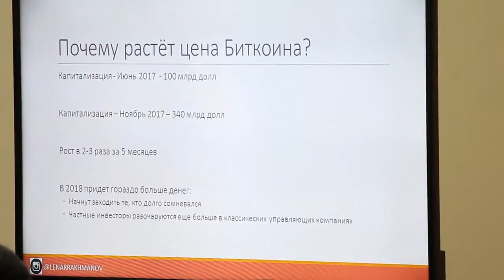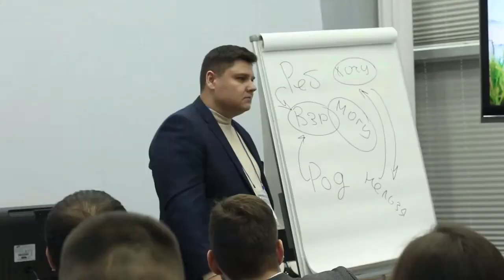UfaForum / 2 декабря 2017 г.